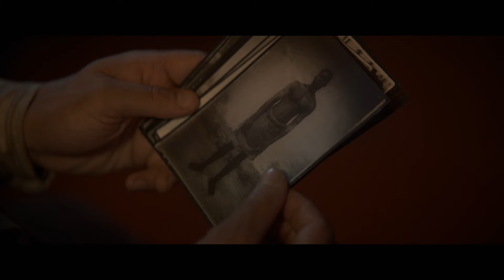BANZO de Margarida Cardoso (2024) – trailer